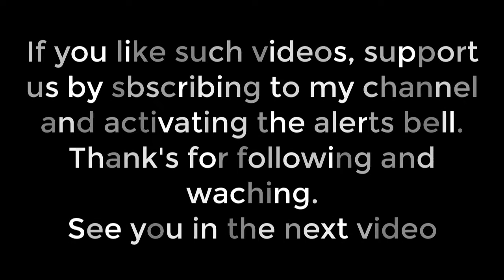unbelievable moments caught on camera ! enjoy with "Stof Amazing" ll funny Video compilation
@Mr BM

Hello everyone and welcome to Mr BM channel youtube,in this funny video you can see and wach the most unbelievable moments caught on camera ( vivint camera, Nest camera and ping ) but this time, it's with the touch of Mr BM which makes these videos more comical ,so enjoy on waching this luckiest peoples caught on camera and try not to laugh !
  This video with 8 min , is a compilation of funny pranks,funny moments, funny memes,luckiest moments,unbelievable moments, caught on camera unbelievable, Luckiest People Caught On Camera!, caught on camera unbelievable 2022, caught on camera unbelievable scary…